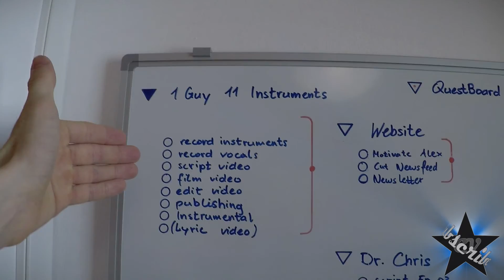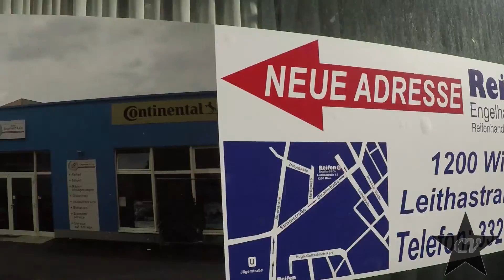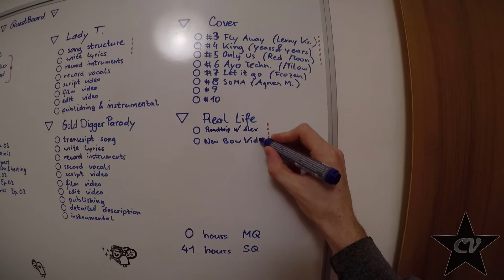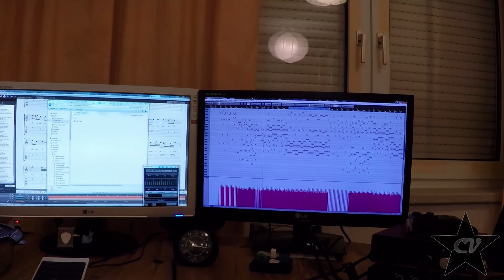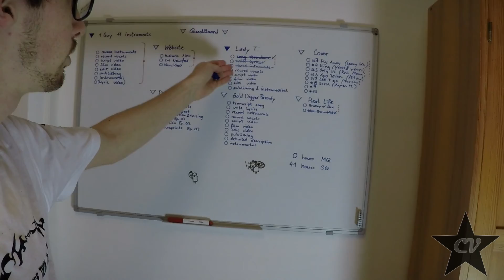Starting my Bachelor's Degree ◈ Writing Lady T | CVLOG 14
►► Please check the description, there is a lot of information for you! :)

▽ Studying
So yeah, my bachelor's degree at the SAE Institute Vienna finaly started. This will probably fuck up my schedule to the extremes, but let's see.. I'm motivated again!

Things going on in this VLOG:

~ ~ ~ Upgrading ~ ~ ~

▼ Talking about my university and motivation

~ ~ ~ Monday ~ ~ ~
▼ Quests for the week (main focus)
. . .▼ 1 Guy 11 Instruments
. . . . . .▽ Record the instruments
. . .▼ Website Stuff
. . . . . .▽ Motivate Alex to recode the website
. . . . . .▽ Cut the newsfeed
. . . . . .▽ Newsletter system
. . .▼ Lady T
. . . . . .▽ Song structure
. . . . . .▽ Write lyrics
. . .▼ Real Life
. . . . . .▽ Another bow video
▼ Getting blinded by this beautiful autumn shit
▼ Eating great food at my grandparents' place
▼ Discovering the wasteland
▼ Barely making it to the dentist
▼ Getting my braces checked (everything's fine)
▼ Talking nonsense all the way and sleeping in the train
▼ Training those kids
▼ Taking a nap and fucking it up
▼ Going back to bed

~ ~ ~ Tuesday ~ ~ ~
▼ First day of my bachelor's degree
▼ Mirin' that bridge

~ ~ ~ Wednesday ~ ~ ~
▼ Working on those batteries
▼ Taking a short powernap
▼ Training those kids & Green Monkeys
▼ Climbing session with Manu

~ ~ ~ Thursday ~ ~ ~
▼ Filming the bow video
▼ Cleaning up afterwards
▼ Success! I'm back to zero arrows
▼ Finishing the bow video

~ ~ ~ Friday ~ ~ ~
▼ Training those kids
▼ Rating the landlady cookies
▼ Finishing the Lady T song structure
▼ Climbing session
▼ Showing my split progress
▼ Getting the lyrics (Lady T) done

~ ~ ~ Sunday ~ ~ ~
▼ Braces week five update
▼ Getting visited by Sebastian
▼ Listening to some vinyls he brought
▼ Recording the instruments for Lady T
▼ Showing the progress of the song
▼ Reviewing the week
. . .▼ 4 goals completed
. . .▼ 20 hours spent on main quests
. . .▼ 10 hours spent on side quests